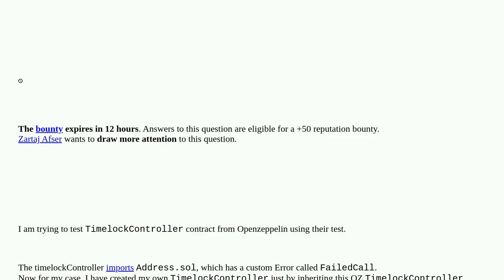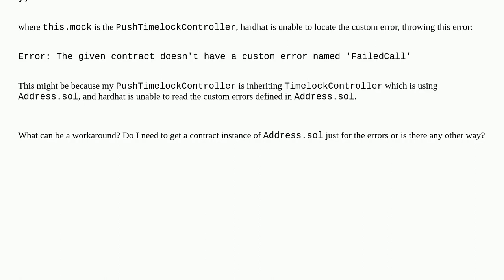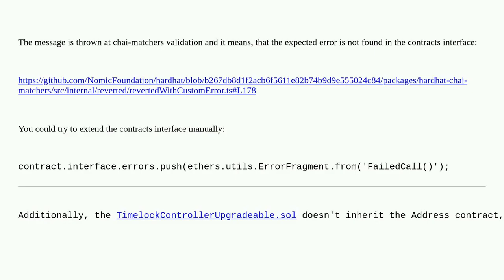Ethereum: Hardhat doesn't recognize custom errors from inherited Contracts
Hardhat doesn't recognize custom errors from inherited Contracts

A special thanks goes out to the community

  ethers.js testing chai custom-errors hardhat